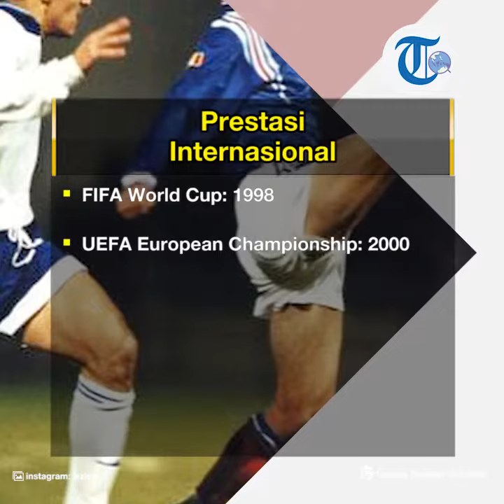Profil Zinédine Zidane - Legenda Sepak Bola Asal Perancis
TRIBUN-VIDEO.COM - Zinedine Yazid Zidane atau biasa disebut Zinedine Zidane adalah seorang mantan pesepak bola dan kini menjadi pelatih klub asal Spanyol, Real Madrid.

Semasa aktif bermain, Zinedine Zidane berposisi sebagai gelandang serang.

Zinedine Zidane lahir di La Castellane, Marseille, Perancis pada 23 Juni 1972.

Darah Aljazair mengalir dalam tubuh Zinedine Zidane karena sang ayah dan ibu berasal dari sana.

Zinedine Zidane memiliki tiga kakak laki-laki Madjid, Nourredine dan Farid serta satu kakak perempuan bernama Lila.

Zinedine Zidane merupakan putra dari pasangan Smail Zidane dan Malika Zidane.

Zinedine Zidane menikah dengan Veronique Fernandez dan pasangan itu memiliki empat anak laki-laki yakni Enzo, Luca, Theo dan Elyaz.

Zinedine Zidane kecil tumbuh di lingkungan penuh kejahatan dan kemiskinan di La Castellane yang berada di selatan Perancis.

Ayah (pekerja supermarket) dan ibunya bekerja keras demi menghidupi keluarga Zinedine Zidane dan secara sukses menjaga anak-anaknya dari paparan lingkungan negative dimana mereka tinggal.

Zinedine Zidane mengenal sepak bola pada usia kelima dan bermain dengan teman-teman sekitar rumahnya.

Sepak bola kala itu menjadi lahan sulit bagi keturunan Afrika atau Arab untuk berkarier karena tekanan rasialis masih kuat di masyarakat Perancis kala itu.

Namun, Zinedine Zidane tetap bergeming dan merajut asa demi mimpi di lapangan hijau.

Pada 1981 dia menjadi pemain klub amatir, US Saint-Henri hingga tiga tahun berselang bergabung dengan SO Septèmes-les-Vallons.

Pada usia 14 atau tahun 1986, bakatnya tertangkap oleh pemandu bakat klub AS Cannes dan merekutnya ke dalam akademi.

Awal Karier

Bersama klub papan tengah Liga Perancis itu, Zinedine Zidane menghabiskan waktu tiga tahun di akademi.

Sempat mengalami gangguan rasial dari dari pemain atau suporter lawan, Zinedine Zidane mampu melewati itu semua berkat penanganan pas dari manajemen klub.

Debut profesional Zidane lakukan pada 18 Mei 1989 dalam laga Cannes vs Nantes.

Permainan Zinedine Zidane mulai mencolok dan musim selanjutnya berhasil mengantar Cannes untuk masuk zona Eropa.

Pada musim 1992-93, Zinedine Zidane pindah ke klub yang lebih presitius, Girondins de Bordeaux.

Di klub ini, pencapaian terbaik Zinedine Zidane yakni mengantar klub berjuluk Les Girondins juara Piala Intertoto 1995.

Selain itu, dia mampu menjadi pemain terbaik Liga Perancis musim 1995-96.

Pendar kehebatan Zinedine Zidane sempat membuat pelatih legendaris Kenny Dalglish hendak membelinya untuk Blackburn Rovers, namun ditolak oleh direksi klub.

Lalu, pada awal musim 1996-97 Zinedine Zidane sempat ditawarkan ke Newcastle United hanya dengan mahar 1,2 juta poundsterling (Rp. 211 juta), namun kembali ditolak karena dia dianggap belum mampu bermain di Liga Inggris.